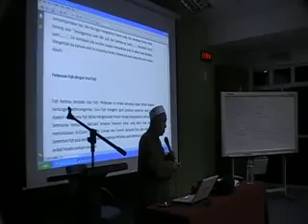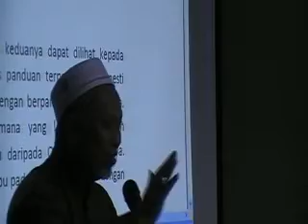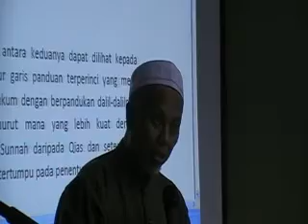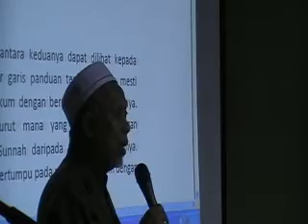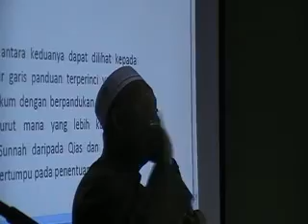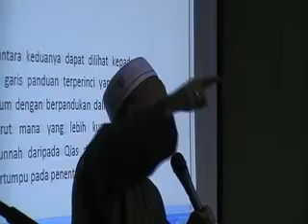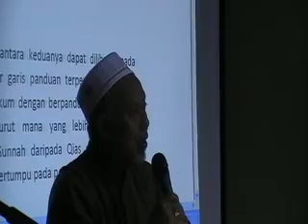kuliah usul fiqh-18.10.11-3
kuliah usul fiqh Prof SELAMAT-18.10.11 - fti utm